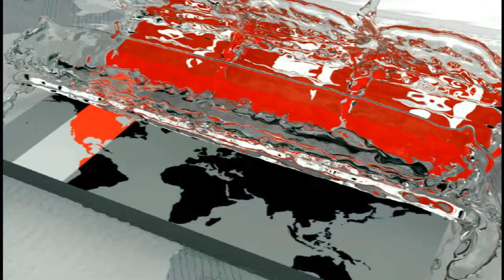রাজধানীর কাফরুলে যমুনা ব্যাংকের উপশাখার উদ্বোধন | Jamuna Bank